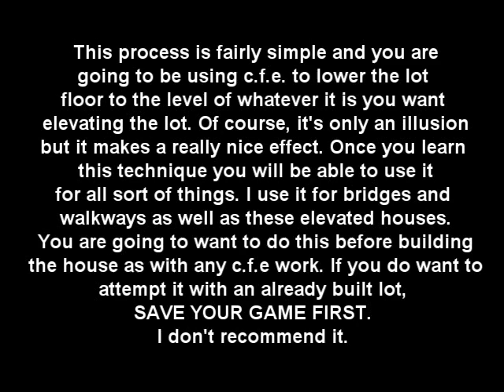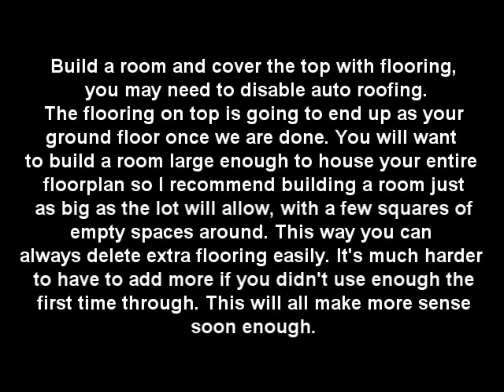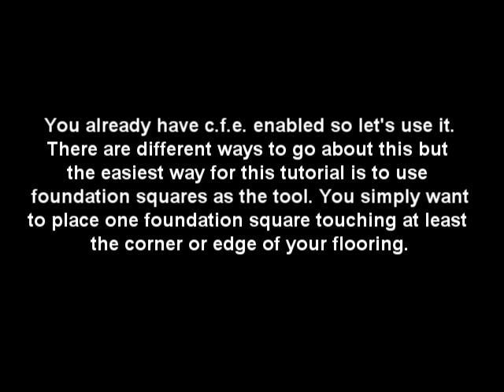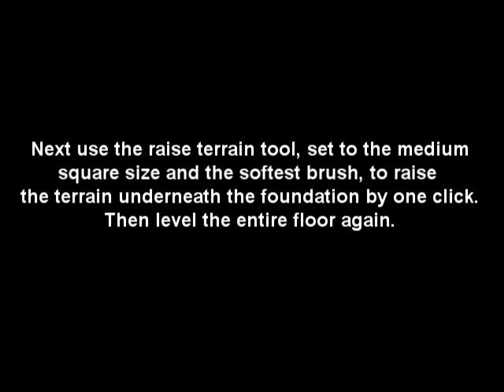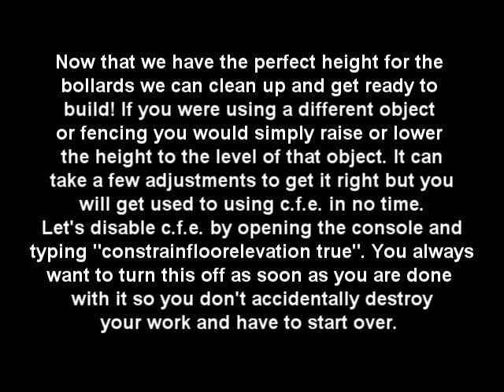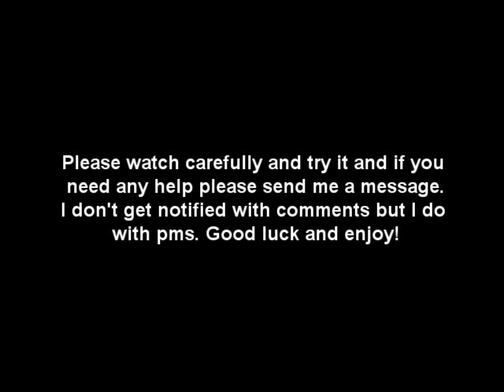How to Make an Elevated Structure Using Bollards A Sims 3 Tutorial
A Sims 3 tutorial that teaches you how to use c.f.e. to make a seemingly elevated structure. Featuring the late Night bollards but the technique will work with other objects and fencing.